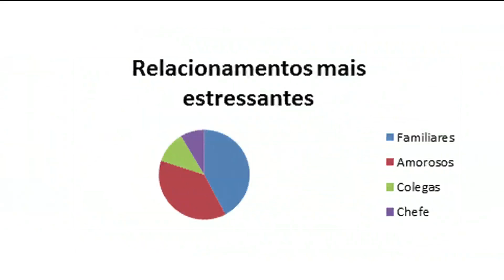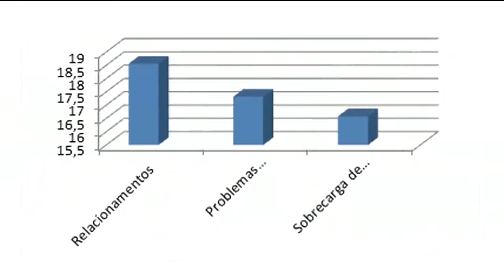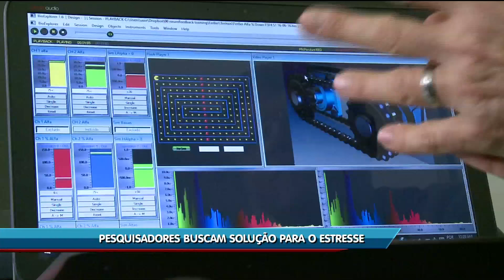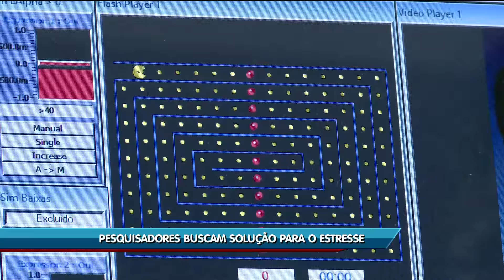Pesquisa realizada pela UFSC busca tratamento para o estresse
Você é uma pessoa estressada? Uma pesquisa realizada na Universidade Federal de Santa Catarina estuda um tratamento para diminuir o estresse.